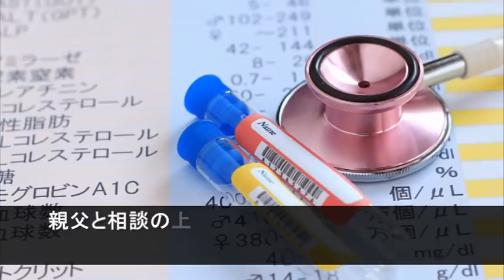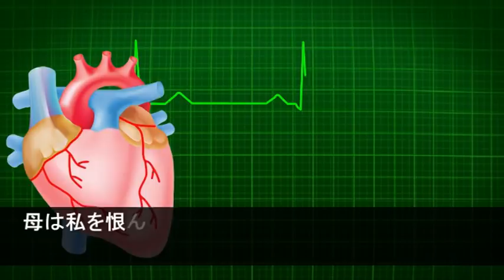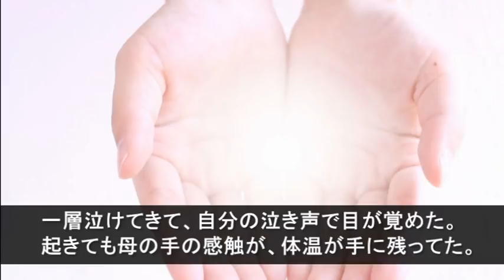【母の癌が見つかって余命一年の宣告を受けたけど、告知せず一年、騙し続けたことに罪悪感を感じていた】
『おかんが癌で亡くなって6年になる。癌を見つけたときにはもう余命一年の宣告。親父と相談の上、おかんには告知しなかった。一年、騙し続けた。私はその時二番目の子供を妊娠中。大きい腹でおかんの病室に通った。ある日おかんが私の腹をなでて、まだ見ぬ孫の名をつけて呼んだ。おかんの死後、丁度一ヶ月・・・』

【用語解説】
・ウト

赤ちゃん。

・k/K
警察